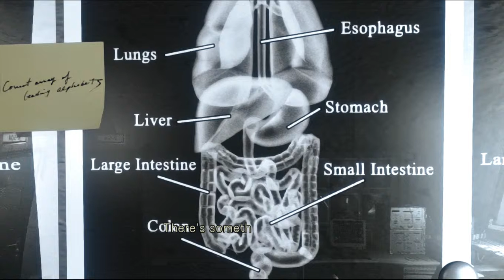Resident evil 1 HD Easy Jill Part 12